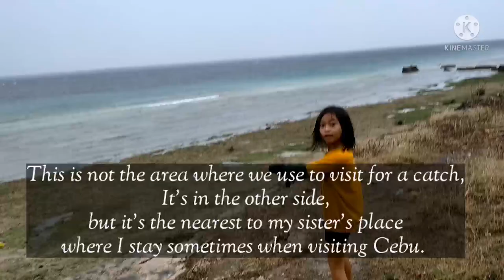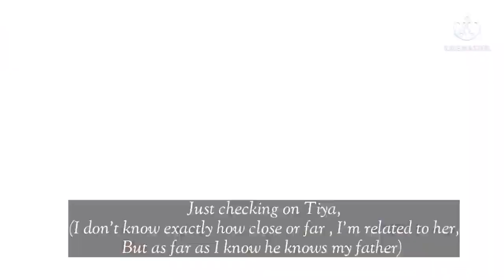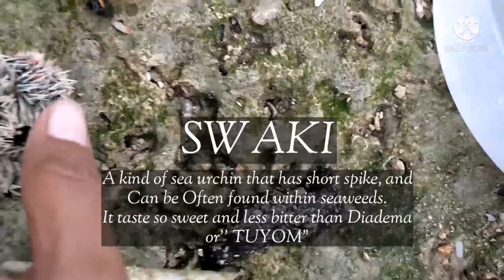Lowtide blessings fresh seafood, shells,Sea urchin,Sea cucumber || Life as locals in Mactan Island.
Welcome to Lupha Diary , just a sneak peak on my province life. Sharing you my humble activities during my childhood days and every time I had a chance to visit Cebu, specifically in Lapu-lapu City.

Lowtide is highly anticipated just as hightide, for us locals it means free seafood. Its fun and exciting sometimes challenging.lol.
I remember last 2 decades ago back ,our place use to be abundant with seafoods; seashells, sea cucumber, swaki( a sea urchin specie with short spike and sweet and salty taste ),baby octopus and fish. But now its quiet challenging but still fun.